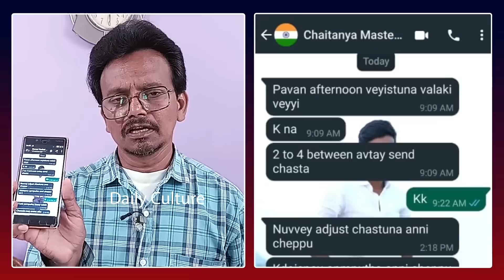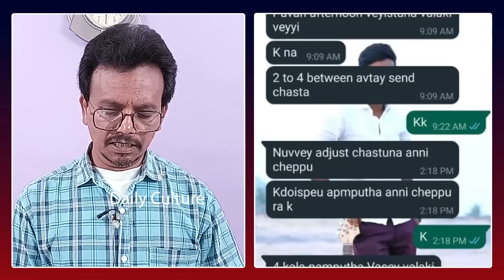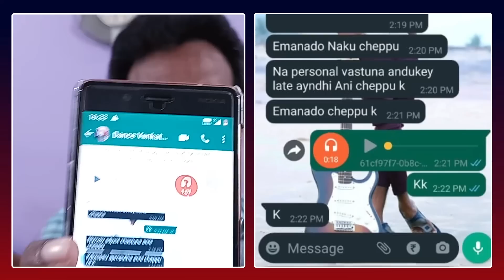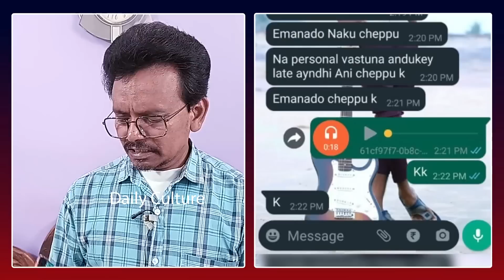బయటపడ్డ చైతన్య మాస్టర్ సీక్రెట్ చాట్స్ : Chaitanya Master Secret WhatsApp Chat And Call Recordings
WATCH : బయటపడ్డ చైతన్య మాస్టర్ సీక్రెట్ చాట్స్ : Chaitanya Master Secret WhatsApp Chat And Call Recordings | Reasons Behind Chaitanya Master Incident